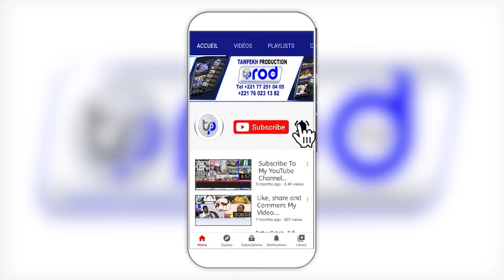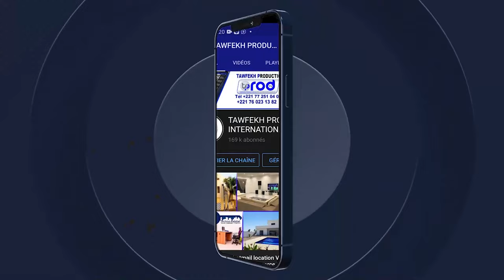Imam Cheikh Awa Balla GUEYE 1ère édition CONCOURS NAFAR AL XURAN Organiser AL BASSIRO GUEYE 2023